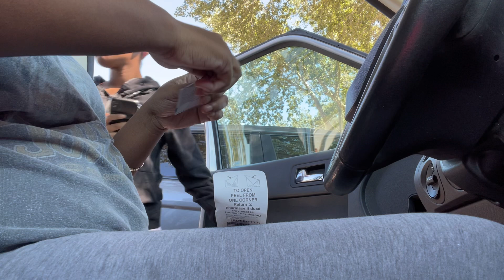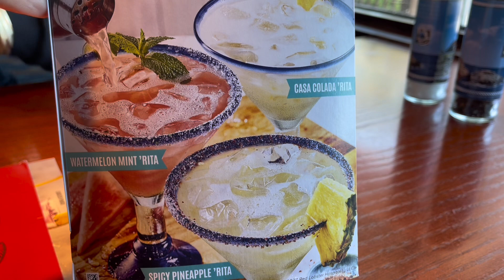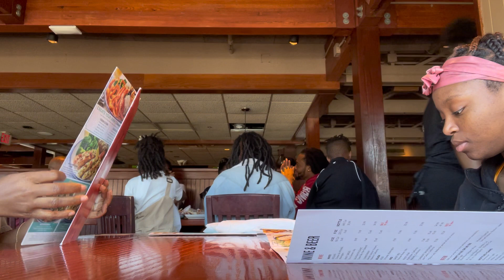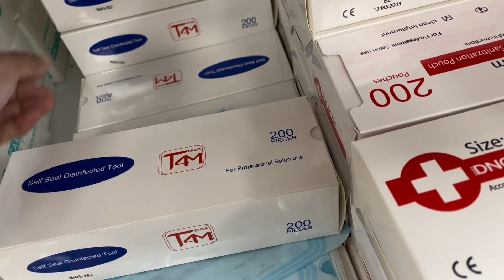Mommy Daughter Lunch Date + Red Lobster Rant + Making Curry Chicken for Dinner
Hello Family and welcome back to all of my returning supporters. To those that are new, I hope you like it here with us. Todays vlog was very entertaining to say the least and I hope you all enjoy as I decided to try Red Lobsters Daily deal and decided to take my daughter along with me for the shenanigans, which we quickly regretted. I also tried my hand at making curry chicken again which I was very pleased at how it turned out.